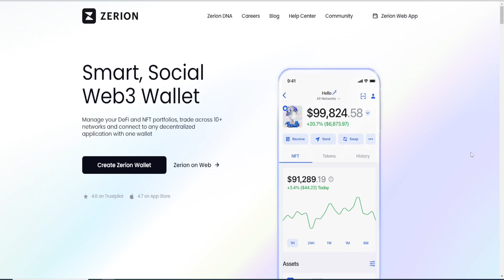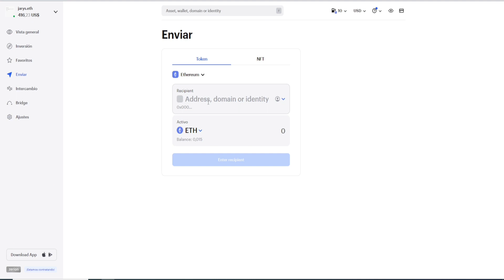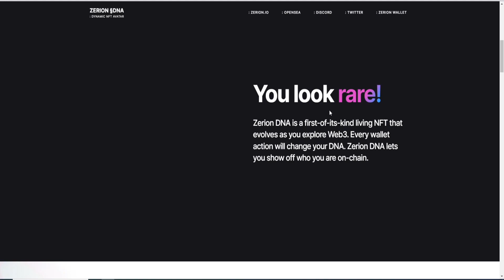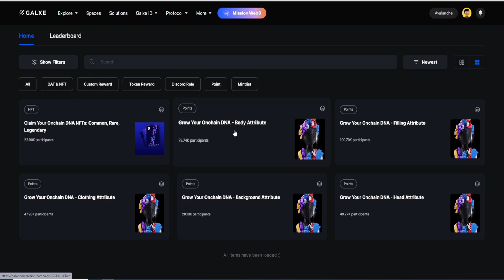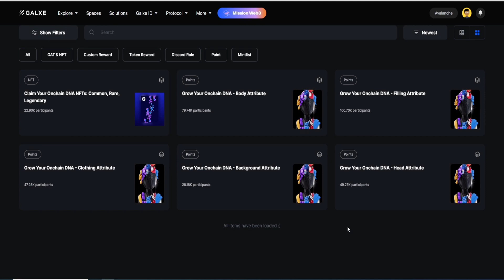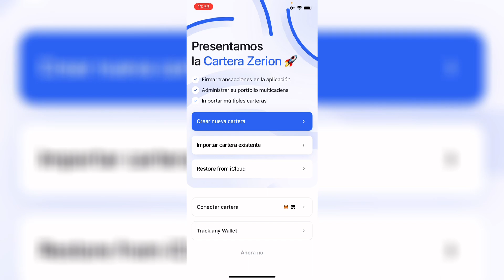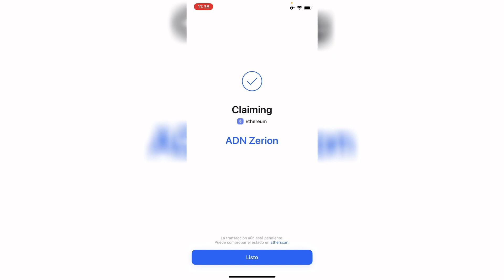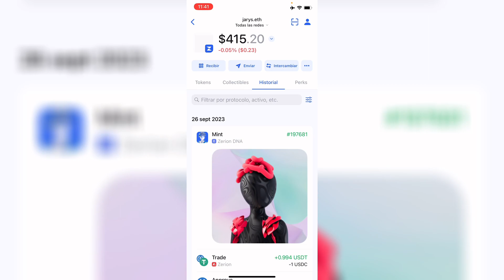👉 ZERION AIRDROP ~ GUÍA PASO A PASO PARA CALIFICAR 🪂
Zerion es una wallet we3 similar a debank, defi y zapper. Se rumorea que este proyecto podría lanzar un token y dar un airdrop. En este vídeo te explico cuales son los pasos que podrías seguir para cumplir con los criterios y calificar.